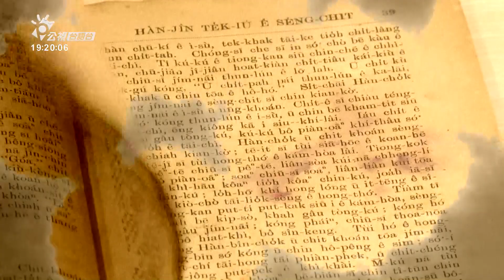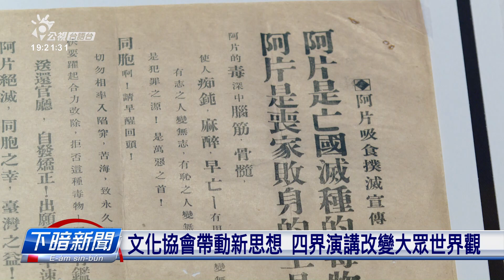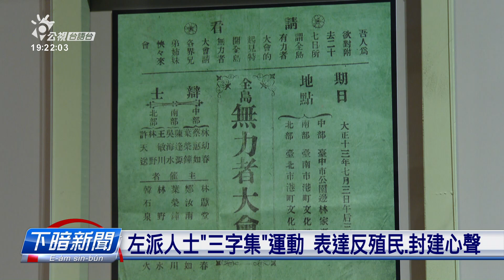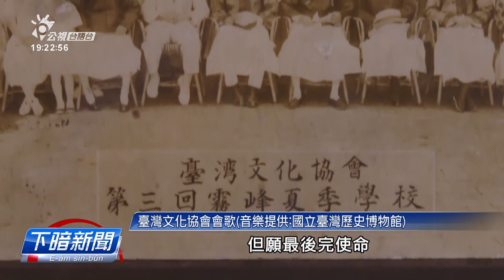文協百年特展 「樂為世界人」說臺灣世界觀變化 | 每日新聞的部分 | 台語台新聞 | 20211107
台灣早佇1913年就開始有世界語運動，望眾人有關心世界的腹腸和眼界，到1920年代文化協會開始興，各地民眾參加各種文化活動，深化世界觀和本土意識，國立臺灣歷史博物館特別辦展覽，以臺灣文化協會會歌內底「樂為世界人」這塊詞做主題，tshuā逐家了解文協時期臺灣對世界的想像。

文字記者：洪敏真／攝影記者：莊沛文